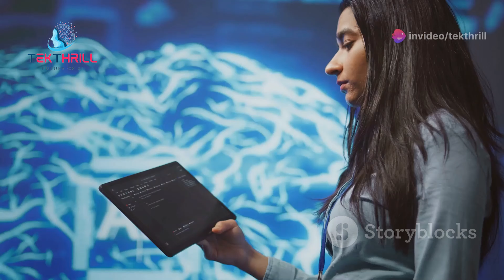AI Building a Resilient Future: Fighting Climate Change! 🌎🤖 AIandClimateChange PART 1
Introduction

Climate change is already having a significant impact on communities around the world. AI can play a crucial role in helping communities adapt to the effects of climate change and build resilience.

Key Applications of AI in Building Resilient Communities

Disaster Preparedness: AI can be used to predict and prepare for extreme weather events, such as hurricanes, floods, and heatwaves. By analyzing data on historical weather patterns and climate models, AI can help communities identify vulnerable areas and develop early warning systems.
Infrastructure Planning: AI can help communities plan and design infrastructure that is resilient to climate change. For example, AI can be used to optimize the location of infrastructure, such as roads, bridges, and buildings, to minimize their exposure to climate-related risks.
Community Resilience: AI can be used to assess community vulnerability to climate change and identify areas where support is needed. This can help communities develop targeted interventions to build resilience and reduce the impacts of climate change.

Data Quality and Availability: High-quality and reliable data on climate impacts and community vulnerabilities is essential for AI-powered solutions. Ensuring data availability and quality is crucial.
Public Participation: Building resilient communities requires the involvement of all stakeholders, including government officials, businesses, and residents. AI can be used to facilitate public participation and engagement.
Economic Development: Climate change can have negative economic impacts on communities. AI can help identify opportunities for sustainable economic development that are resilient to climate change.
Conclusion

AI is a powerful tool for building resilient communities in the face of climate change. By leveraging AI's capabilities, we can improve disaster preparedness, optimize infrastructure planning, and support community resilience.